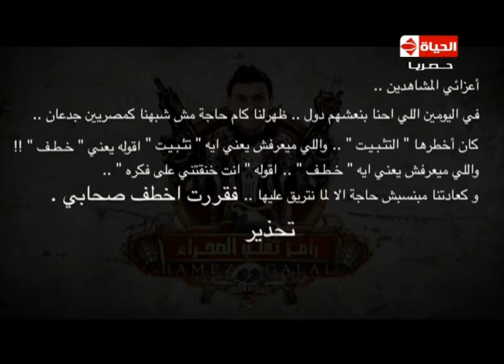رامز ثعلب الصحراء - الحلقة الرابعة عشرة - علاء صادق - Ramez Thaalab El-Sahraa